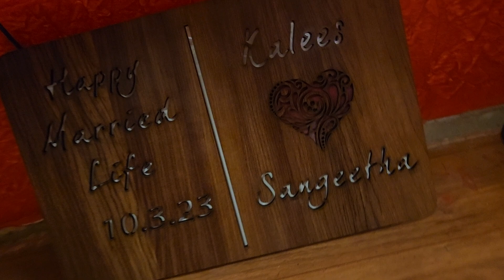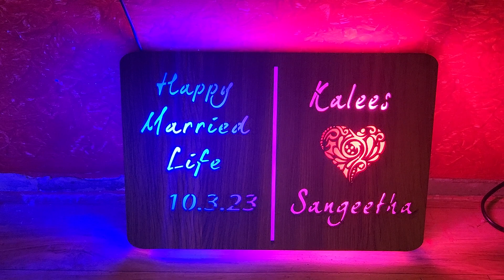led name frameee for wedding couple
saaraa gifts
call or whatsapp